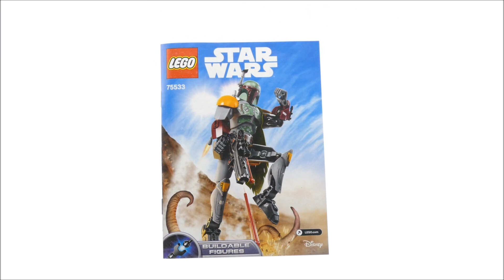Lego Star Wars 75533 Boba Fett Buildable Figure - Lego Speed Build Review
Lego Star Wars 75533 Boba Fett Buildable Figure

144 pcs
£25.99 / $29.99 / 29.99€
Year 2018

Bring in the bounty with this buildable and highly posable LEGO® Star Wars Boba Fett figure. The battle-scarred armor decoration with textile cape and helmet with lowering antenna/aiming device add a real feel of authenticity to this popular character from the Star Wars universe. Boba Fett is also armed with a blaster rifle with spring-loaded shooter and jet pack with integrated flick missile—the perfect accessories for tracking down bounties!

    Buildable and highly posable Boba Fett figure features a cool color scheme with battle-scarred armor decoration, blaster rifle with spring-loaded shooter, jet pack with flick missile and a movable helmet antenna/aiming device.
    Features new-for-January-2018 Star Wars: Return of the Jedi helmet, textile cape and color scheme.
    Extra ammo included.
    Play out exciting shootouts with the powerful spring-loaded shooter and flick missile.
    Move the limbs into any battle pose.
    Sturdy and durable design for intense action play.
    Play out epic adventures from the Star Wars: Return of the Jedi saga.
    This buildable figure is suitable for ages 7-14.
    Stands over 9” (25cm) tall with antenna extended.

Lego 2018 Lego Sets 2018 LEgo star wars 2018